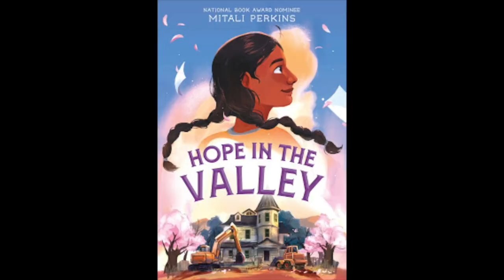First Chapter Friday Episode 82 | Hope in the Valley by Mitali Perkins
Join Lucy as she reads the first chapter of a new or favorite Middle Grade or YA book. A great way to get ideas for new titles and to jump start reading! Titles highlighted will be available from Overdrive and AADL.

Hope in the Valley is a middle grade book recommended for age 8 and up.